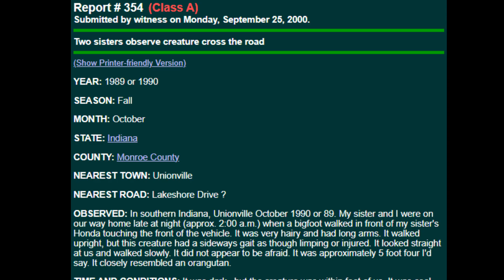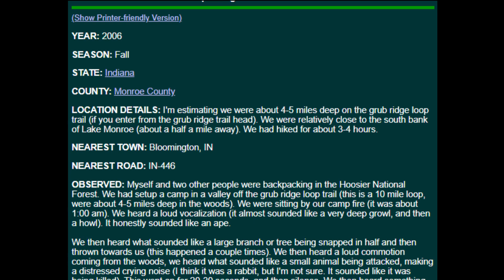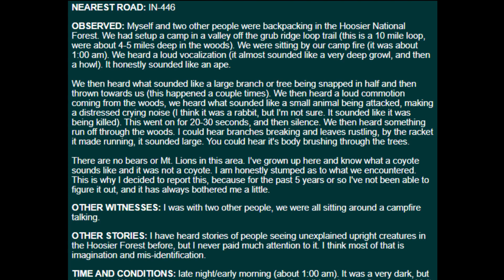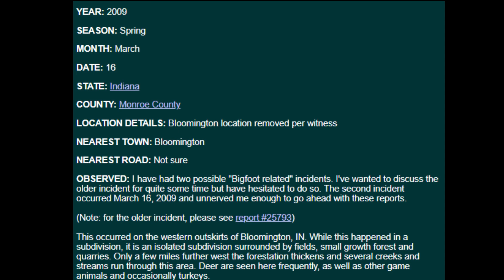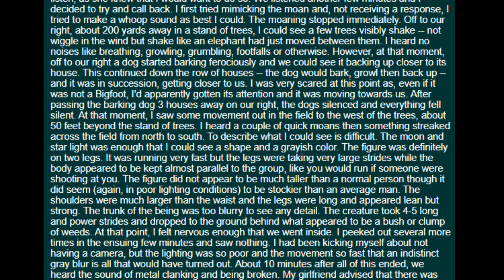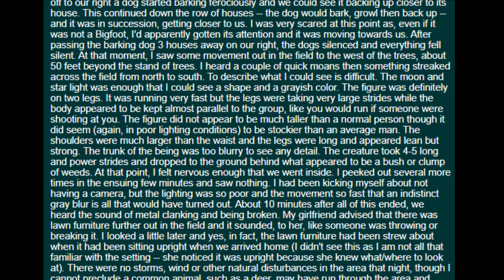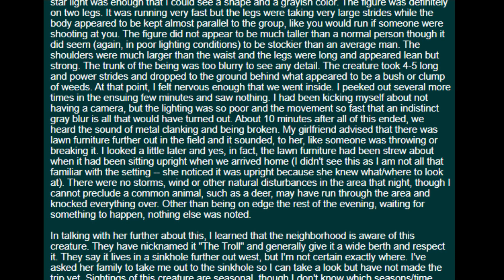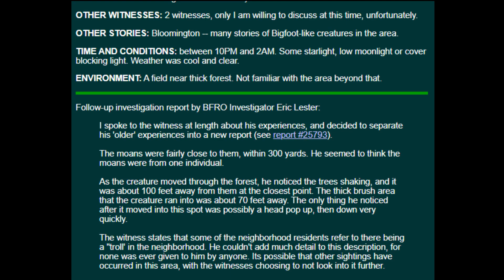BFRO Bigfoot and Sasquatch Monroe County, Indiana Reports Part 2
Real BFRO Bigfoot reports from across Monroe County, Indiana.
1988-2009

Reupload with a correction

Karl Casey
- 80's Sci-fi Movie Theme
- Virtual Death
- Night Dweller